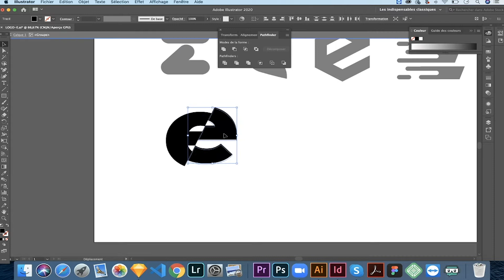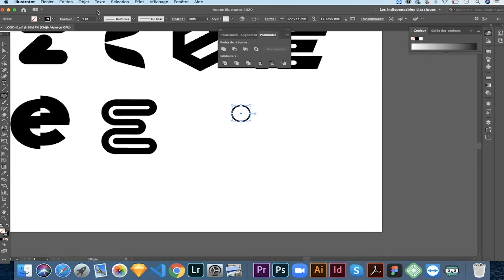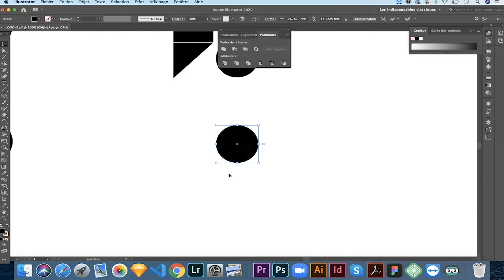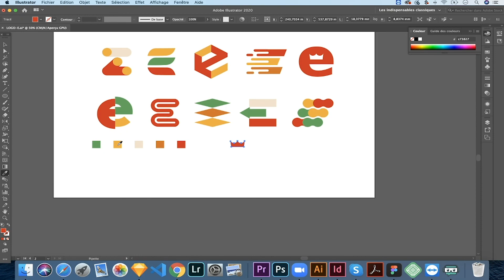CHALLENGE DES 10 LOGOS - LETTRE E - 35 MIN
Hello LES DESI. S ! Aujourd'hui on me lance un défi, 10 logos avec lettre E en moins d'une heure x)
Bien sur, il faudra du travail et surtout, apprendre, mais si tu es prêt, tu peux y arriver en quelques clics.
Graphiste designer et webdesigner.
Je te propose quelques liens pour voir l'aperçu de mes projets ;)